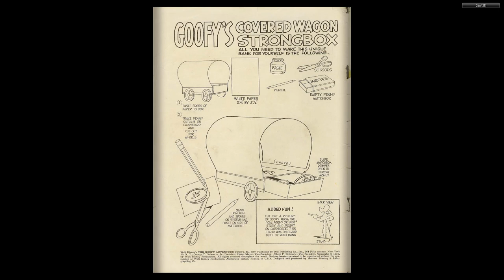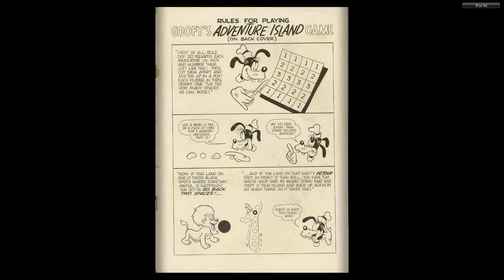DISNEY Dell Four Color Comics #0857 The Goofy Adventure Story